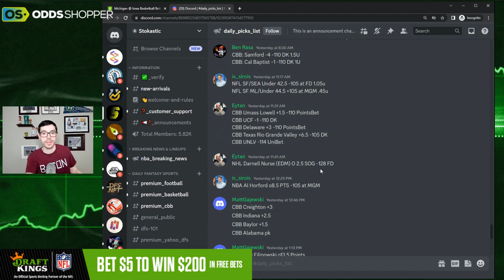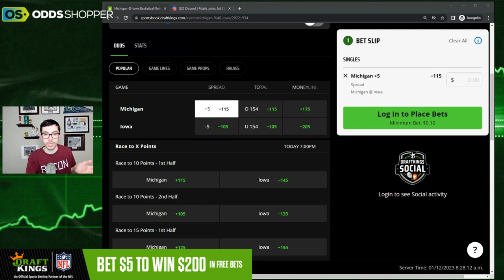Best College Basketball Pick Today | Michigan vs Iowa Prediction | Ben's Sharp NCAAB Bet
My best college basketball pick today comes from the Iowa vs Michigan game. Here is my Michigan vs Iowa college basketball prediction for tonight.

Bet $5+ on any sport in any market, Win $200 in bonus bets INSTANTLY on DraftKings Sportsbook

Deposit $10+ and get a $50 bet credit. Credit does expire if not settled within 7 days, so make sure to bet on a current event, not a futures bet.

Ohio, Illinois, Maryland, Louisiana and Kansas: Bet $10 win $200 if any team scores a TD

0:00 Best College Basketball Picks & Predictions Today
0:30 Wednesday Recap
1:23 Michigan vs Iowa Prediction & College Basketball Picks Today

🆓 Win a FREE month of Stokastic Platinum+ with the Stokastic Hall Of Fame Promo

📲 Click here to sign up for our Stokastic MVP program & a chance to win a FREE Year of Stokastic+ Platinum

📩 Get access to exclusive Stokastic promos, giveaways, and featured content for FREE by joining our daily newsletter

WagerTalk TV: Sports Picks and Betting Tips, Tony's Picks, High Stakes Sports Picks, Doc's Sports Picks, Tips and Predictions, Hot Tip Bets, Free Picks PickDawgz, Cash Out Sports Picks, Doc's Sports Picks, Tips and Predictions, OddsChecker, SportsLine, PicksWise, Picks Wise, Picks with the Professor, Basketball Picks and Predictions, Professor MJ, FREE SPORTS PICKS Sports Chat Place, CBS Sports, Gambling, Basketball World, Victors Valiant, March Madness, Eye on College Basketball, Basketball Podcast, College Basketball Podcast, Sports Gambling Podcast, Highlight Nation, Picks & Parlays, JakeFromOhio, OddsJam Inc., Odds Shark, Matthew Oliver Studios, MyBookie Sportsbook, DraftKings, FanDuel, Calling OUr SHot, Calling our shot college basketball, calling our shot college basketball picks, calling our shot best college basketball picks, best college basketball bets, college basketball picks today, NCAA basketball picks, NCAA basketball picks today, free NCAA basketball picks, Free college basketball picks today, college basketball picks tonight, free college basketball picks tonight, free ncaa basketball picks tonight, best college basketball bets tonight, ncaab picks today, free ncaab picks today, free ncaab picks tonight, ncaab picks tonight, cbb picks today, cbb picks tonight, best cbb picks tonight, best cbb picks today, free cbb picks today, college basketball predictions, cbb predictions, ncaab prediction, ncaa basketball predictions, college basketball predictions 2022, ncaab predictions 2022, cbb predictions 2022, ncaa basketball predictions 2022, PickDawgz college basketball, Ron's Bank shot breakdown, PickDawgz CBB, free college basketball parlay, cbb parlay, ncaab parlay, cbb picks and parlays, cbb parlay picks, ncaab parlay picks, ncaab picks and parlays, college basketball picks and parlays, college basketball parlay, college basketball parlay picks, ncaab picks today, cbb picks today,